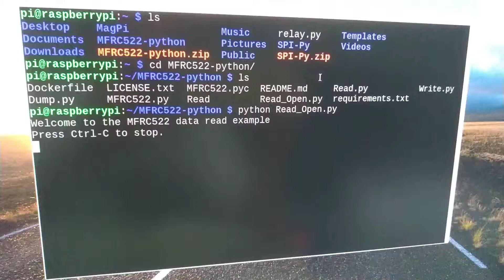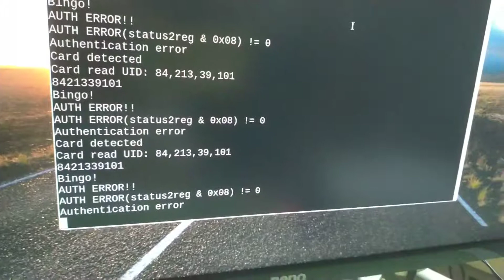Relay Control via RFID Tag + MariaDB On Raspberry Pi 3 (在樹莓派上架設MariaDB資料庫,實現RFID+繼電器門禁系統)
Raspberry Pi3 + MariaDB + RFID + Relay